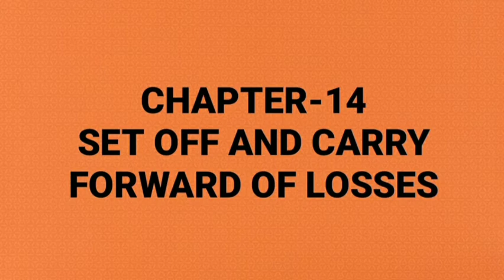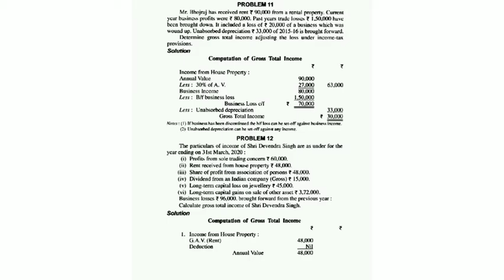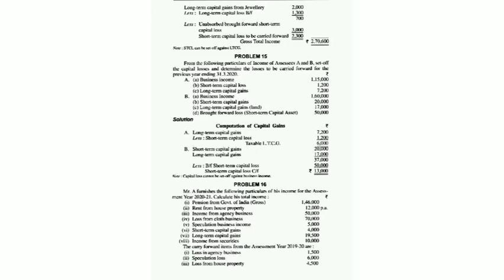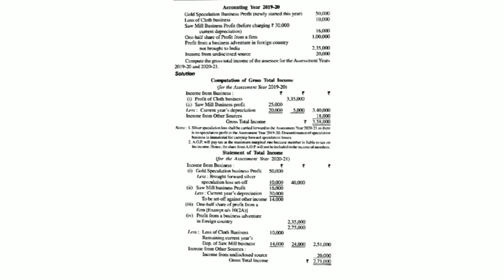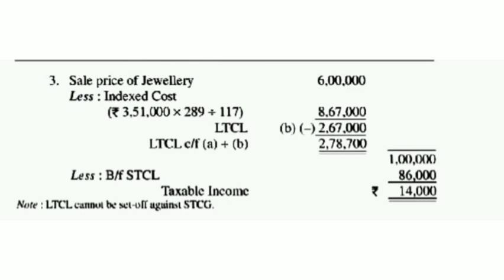Set-Off and Carry Forward of Losses |Q11 to Q19 | IncomeTax (Assessment year 2020-2021)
Set-Off and Carry Forward of Losses Q11 to Q19 Numerical Questions Solutions of Sahitya Bhawan Publications by Dr. H.C.Mehrotra and Dr. S.P.Goyal